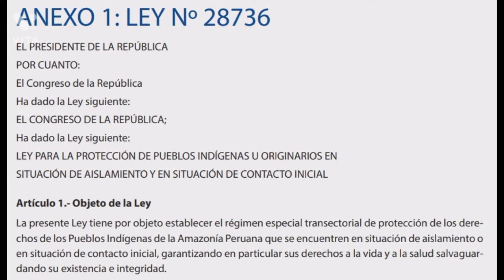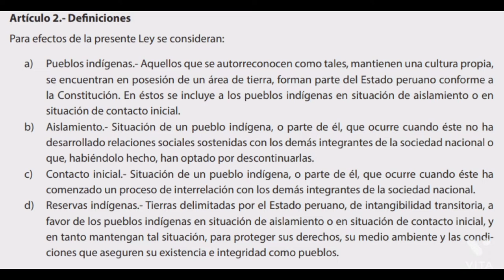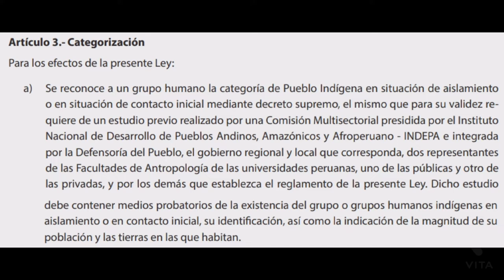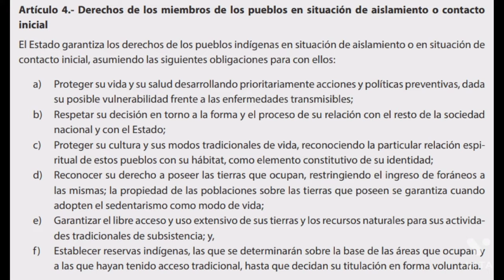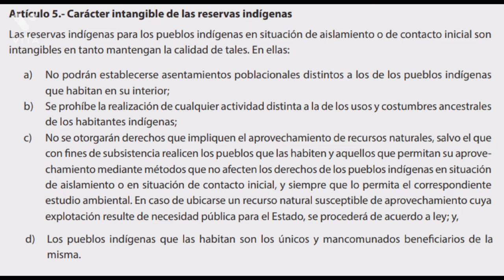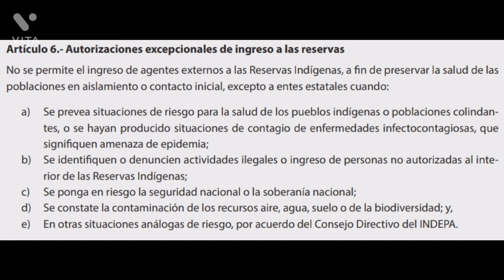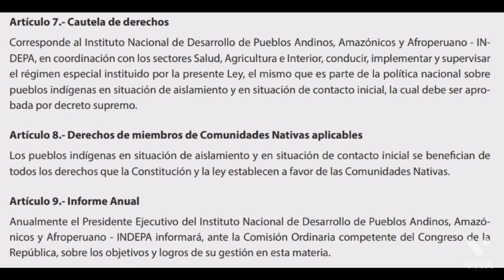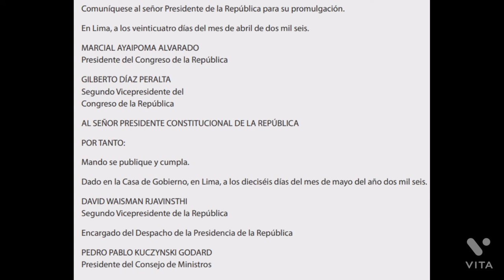PIACI - Ley de Protección y conservación de los PIACI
ley 28736 - ley de protección y conservación de los pueblos indígenas en situación de aislamiento y en situacion de contactus